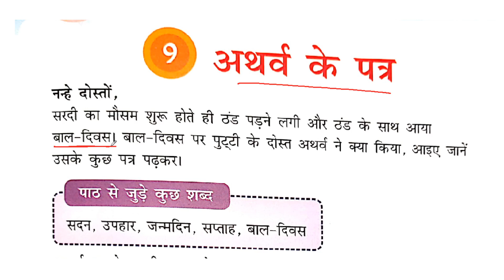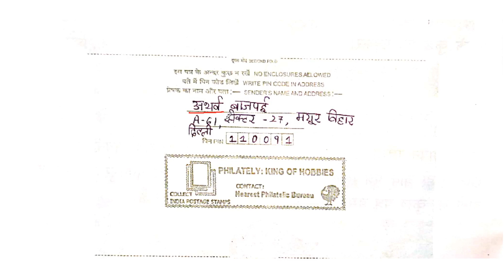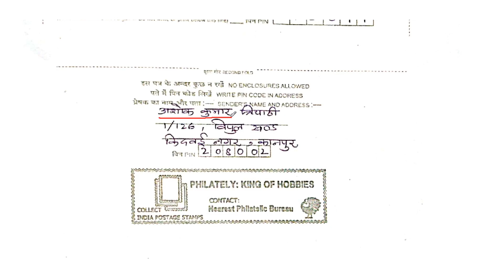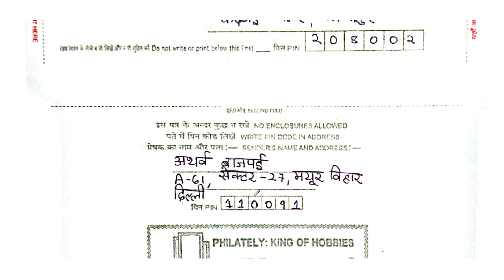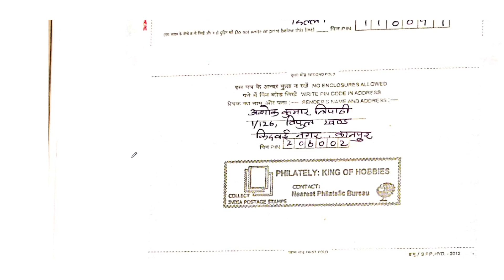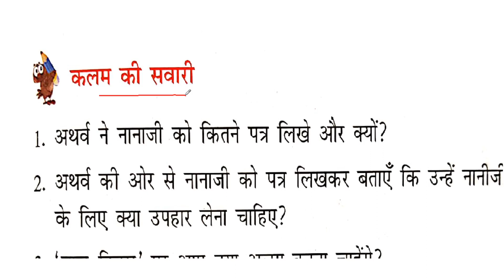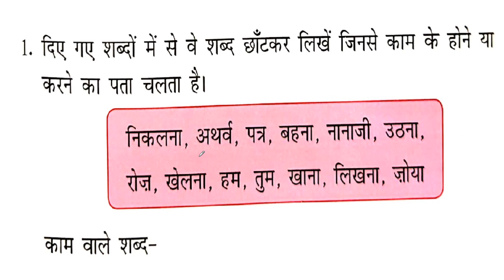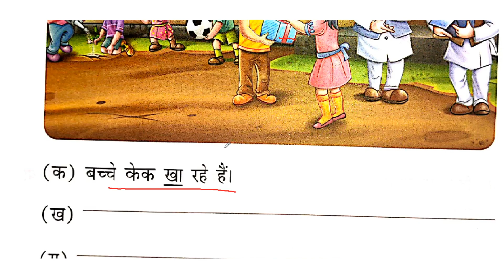CBSE/Class 2nd/Hindi/Chapter 9/ अथर्व के प्रत्र /Book A